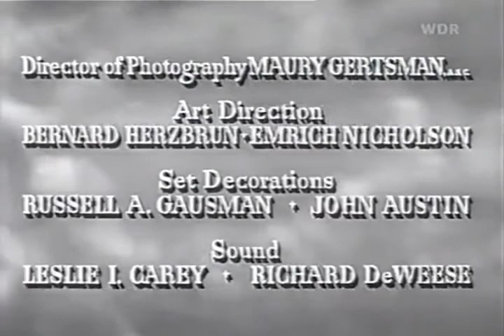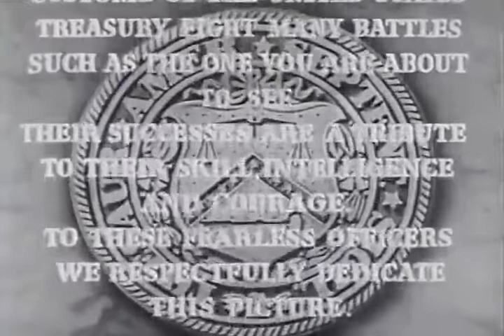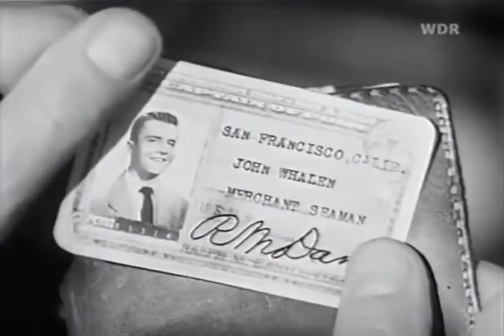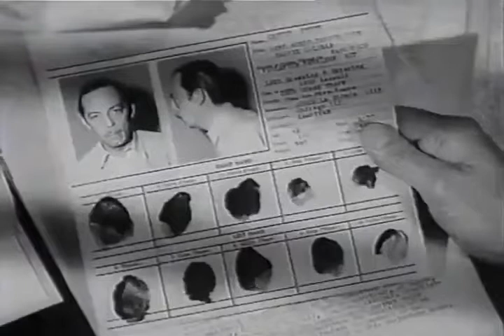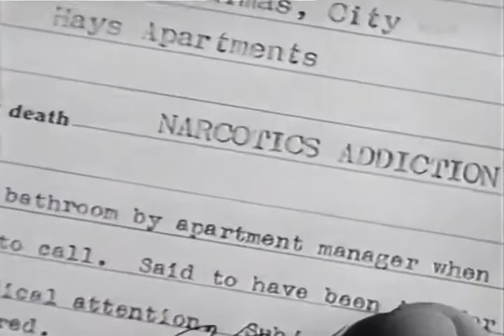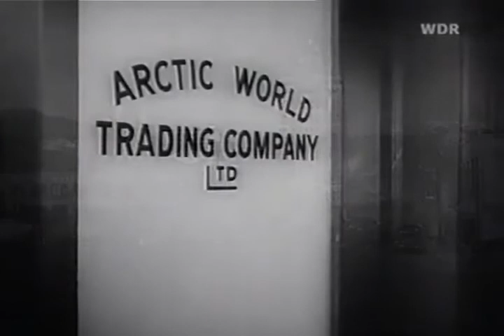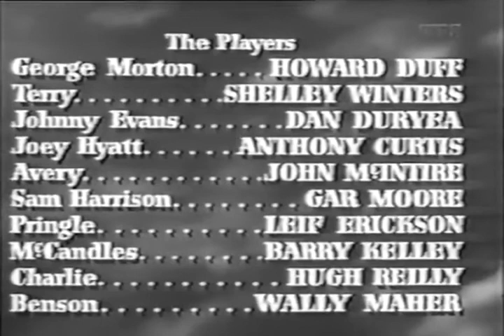Johnny Stool Pigeon 1949